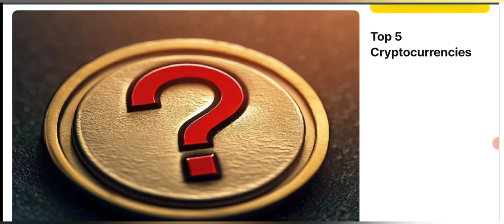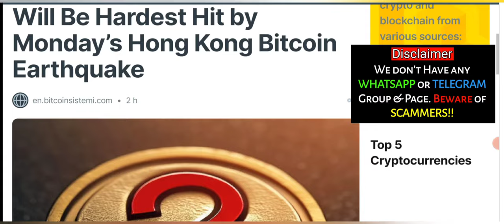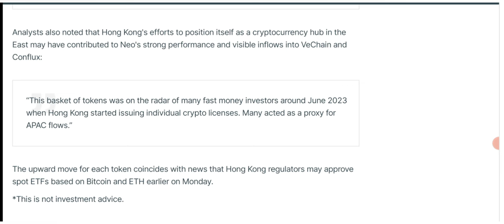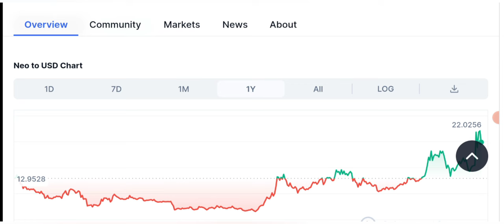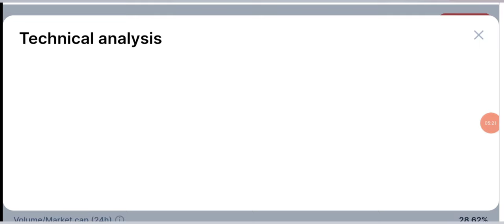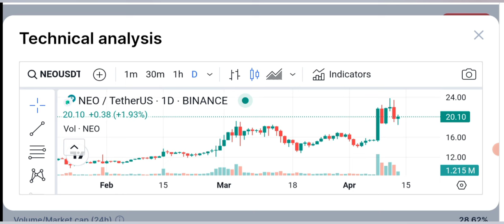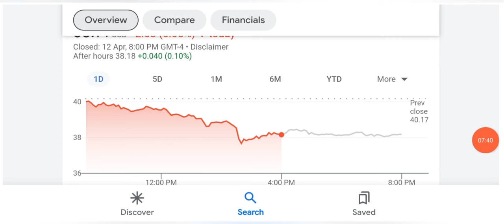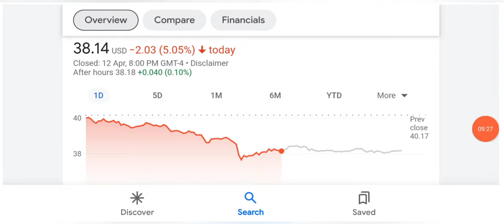😱 2 China Coins BIG PUMP? Best Crypto to Invest Today? 🚀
😱 2 China Coins BIG PUMP? Best Crypto to Invest Today? Today i am going to share with you the price prediction of 2 Coins These Two Altcoins Will Be Hardest Hit by Monday’s Hong Kong Bitcoin Earthquake as per analysts.

Create your account today and Be a Team with Al Makkah Tech & Business Hub.

_____________________________/SOCIAL LINKS\___________________________________